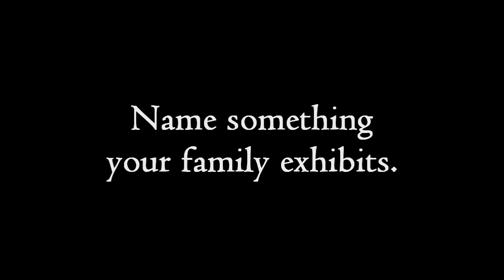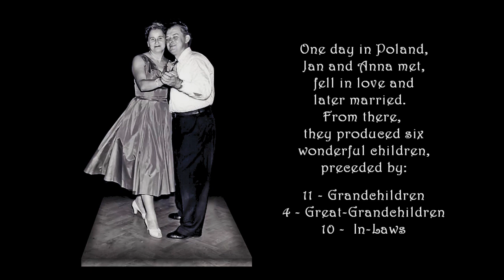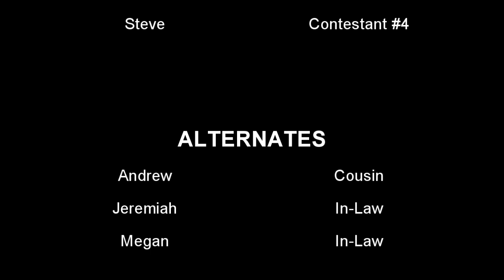The Cieslak Family - Family Feud Tryouts - 2012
Chicago, IL Tryouts for America's Favorite game Show - Family Feud